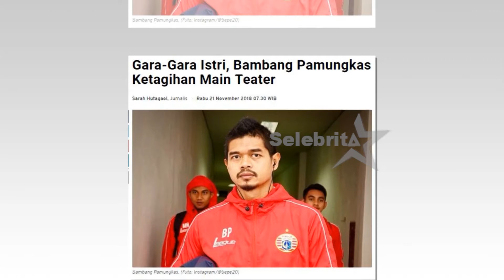Bambang Pamungkas, Main Teater.. Sejenak Tinggalkan Sepak Bola | Selebrita Siang